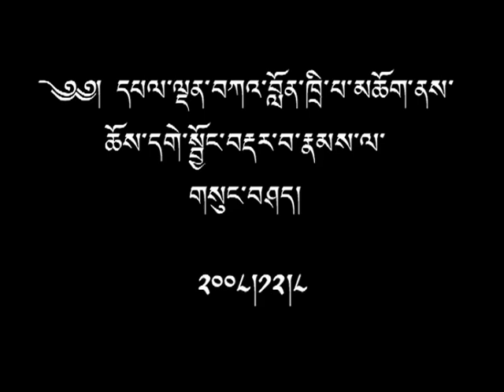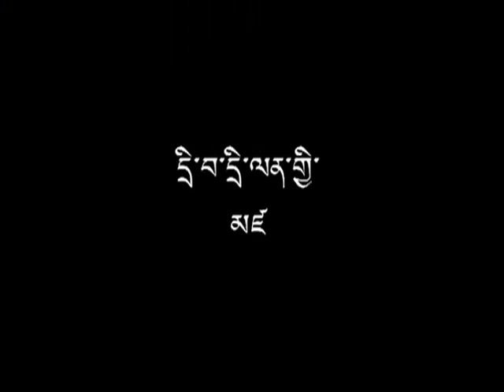ཆོས་དགེ་ཟབ་སྦྱོང་ཐོག་ལམ་སྟོན་གསུང་བཤད།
ཕྱི་ལོ་ ༢༠༠༨ ཟླ། ༡༢ ཚེས། ༨ ཉིན་བདག་ཉིད་ཆེན་པོ་སློབ་དཔོན་ཟམ་གདོང་རིན་པོ་ཆེ་མཆོག་གིས་ཆོས་དགེ་ཟབ་སྦྱོང་ལ་ཕེབས་མཁན་རྣམས་ལ་ལམ་སྟོན་གསུང་བཤད་གནང་བ།